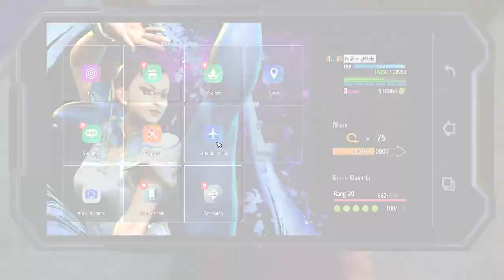SF6 - How to level up 100 in World Tour